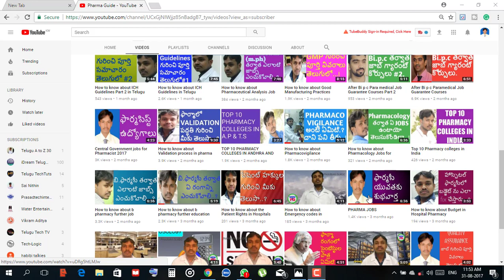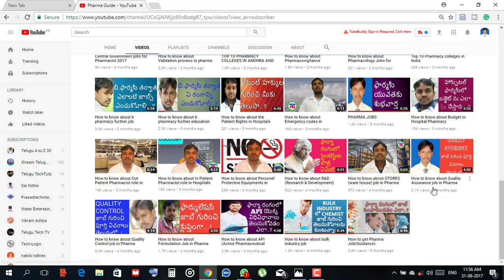Dr Reddy's Pharma JOBS for M p c or Bi p c Students || Pharma Guide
Dr Reddy's  JOBS for M p c or Bi p c Students